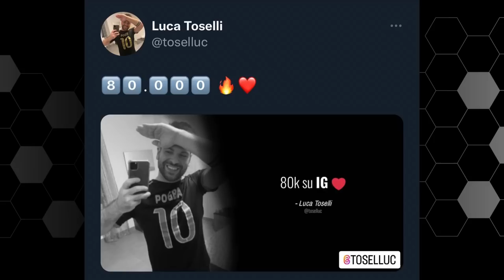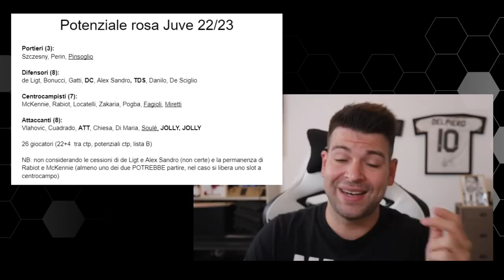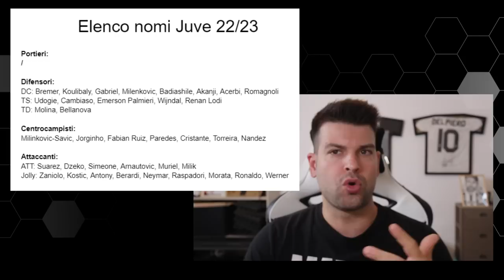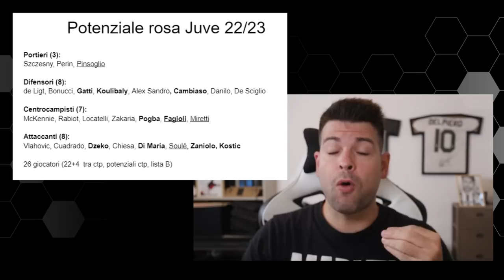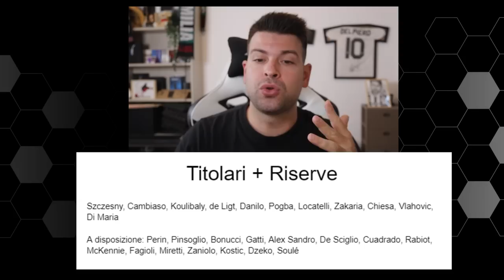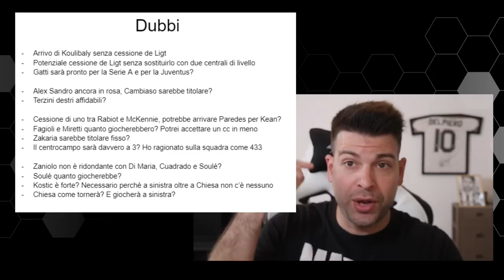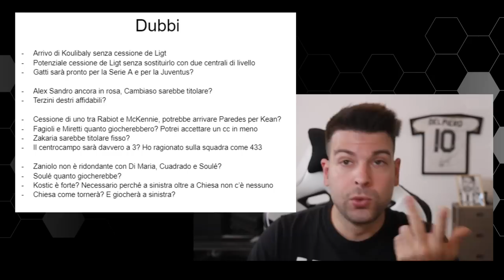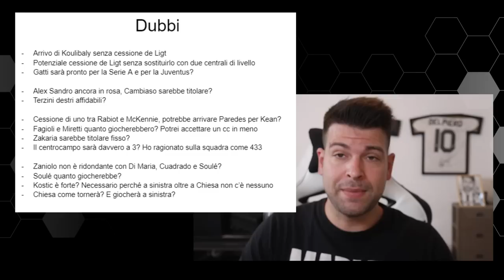Chi compra la Juve? Te lo dico io! | Guida completa al Calciomercato estivo 2022/23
Il primo luglio inizia il calciomercato e la Juventus dovrà necessariamente migliorare la rosa della passata stagione.
Dopo i colpi Pogba, Di Maria e Cambiaso in quale reparto si registreranno migliorie?
Ma soprattutto, chi saranno i giocatori in uscita?
Cerchiamo di analizzare per filo e per segno la situazione attuale bianconera.
Ci vediamo su YouTube per un classico video estivo.

Zaniolo, Kostic, Koulibaly e tanti altri nomi interessanti.